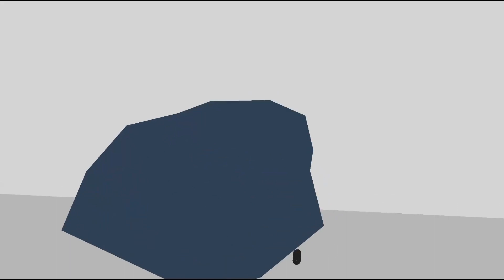Accidental Joint (hosted by Gamer D)